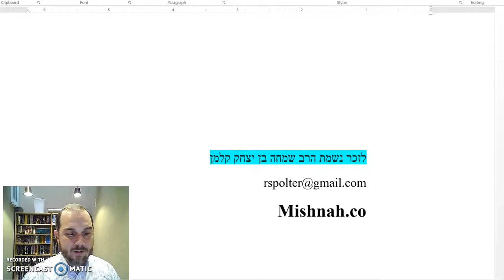Nedarim Chapter 5 Mishnah 6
There's a limit to how much one can "cheat" to get around a neder